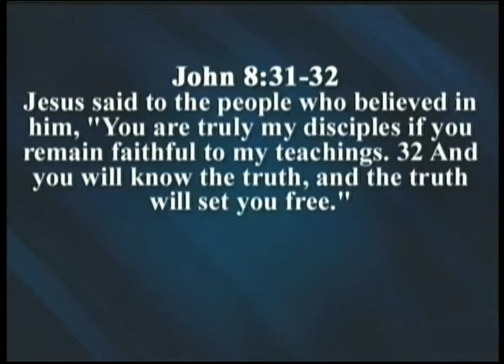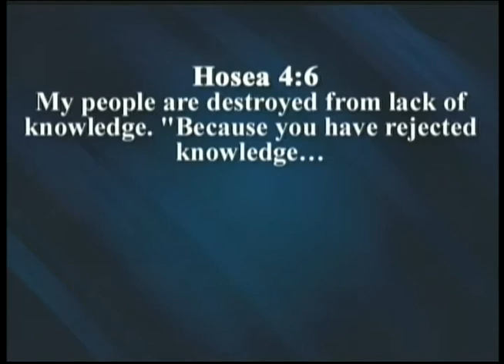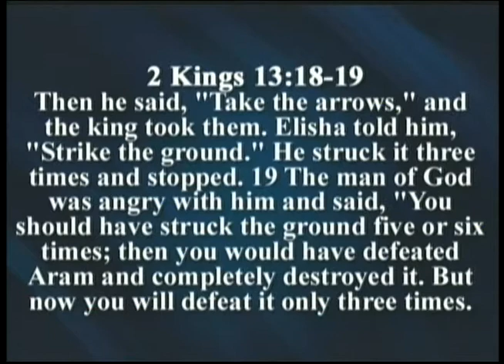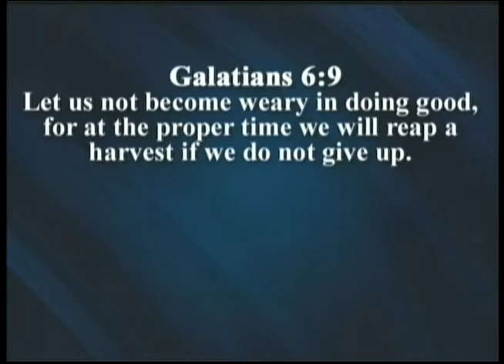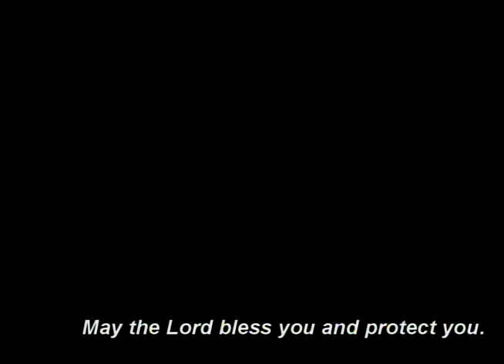Faithful To The Truth